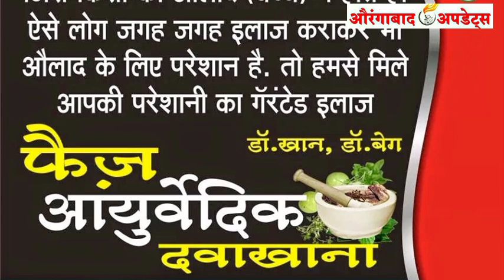औरंगाबाद के छोटे-छोटे नेताओं को MIM की Warning !जुबान लंबी हुई तो काट देंगे नासेर सिद्दीकी गटनेता!AU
औरंगाबाद एम आई एम गटनेता नासेर सिद्दीकी ने दिया विरोधियों को संदेश! वरिष्ठ नेताओं के खिलाफ अपशब्द बर्दाश्त नहीं किए जाएंगे

औरंगाबाद के छोटे-छोटे नेताओं को MIM की Warning !जुबान लंबी हुई तो काट के रख देंगे Nasir Siddiqui नासिर सिद्दीकी गटनेता

औरंगाबाद ऑल इंडिया मजलिस इत्तेहादुल मुस्लिमीन

औरंगाबाद डिविजनल कमिश्नर ऑफिस पर धरना आंदोलन

✅Likes
✅Comments
👉News .